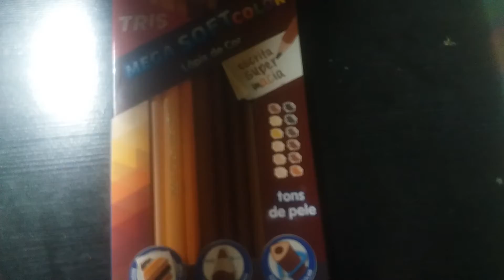TRIS MEGA SOFT TONS DE PELE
Esses lápis são bbb bom, bonito e barato. Valem super a pena!